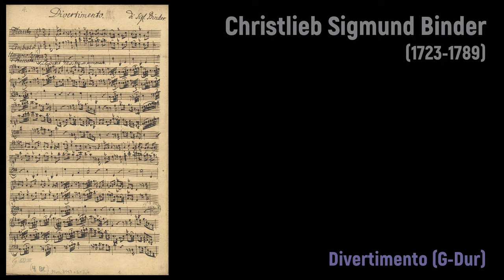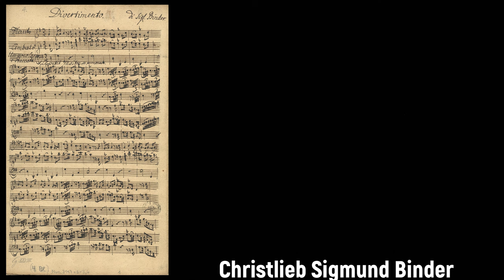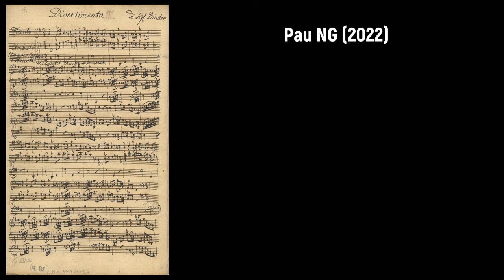Christlieb Sigmund Binder (1723-1789) - Divertimento (G-Dur)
Alles Gute zum Geburtstag Christlieb Sigmund Binder! 🎹🎉

Composer: Christlieb Sigmund Binder (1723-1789)
Work: Divertimento (G-Dur)
Performers: Pаulіna Tkаczyk (cembalo); Kаrolіna Jеsіonek (traverso)

Painting: Jurriaan Buttner (?-1767) - Family portrait of Sara Rothé and Jacob Ploos van Amstel with Sara's mother (1735)

Christlieb Siegmund Binder
(Dresden, bap. 29 July 1723 - Dresden, 1 January 1789)

German composer and organist. Born into a family of musicians, he received his musical education from Pantaleon Hebenstreit in Dresden. In 1751 he became a court musician in Dresden, performing on the pantaleon and harpsichord. In 1764 he became court organist, retiring in 1787. As a composer, he wrote in a style that was similar to Johann Adolph Hasse and Carl Philipp Emanuel Bach. His works include 32 concertos (mostly for harpsichord), four divertimentos, 15 trios, two quartets, and around 43 keyboard sonatas, as well as one symphony. His son August Siegmund Binder became his successor.